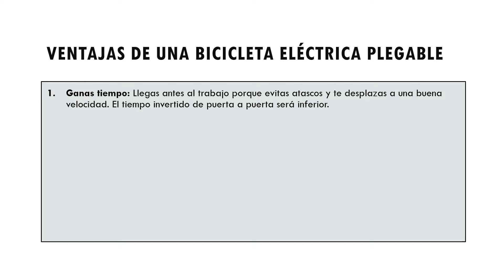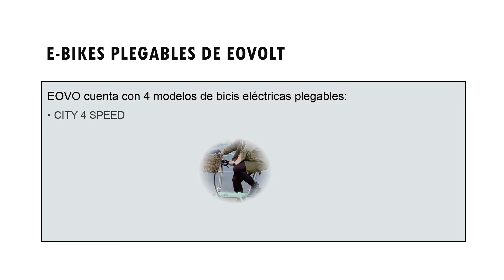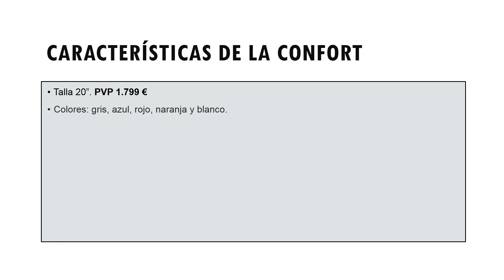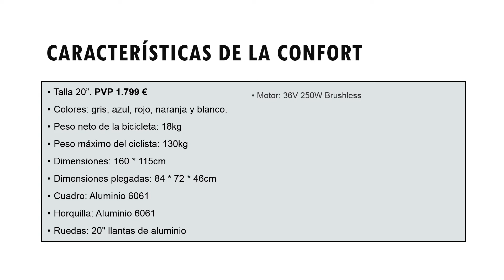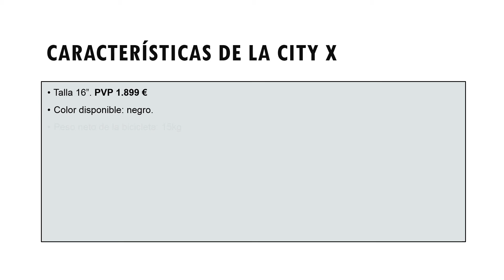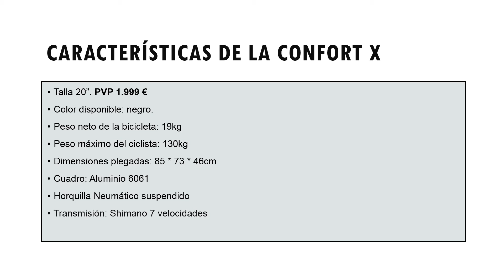Review EOVOLT e-Bikes 2021 🤩 City 4 Speed - Confort - City X - Confort X // IRONLAND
Descubre toda la colección de bicicletas eléctricas plegables de EOVOLT y disfruta yendo en bici con una comodidad y calidad 100% aseguradas.